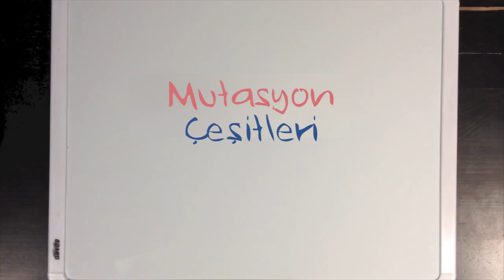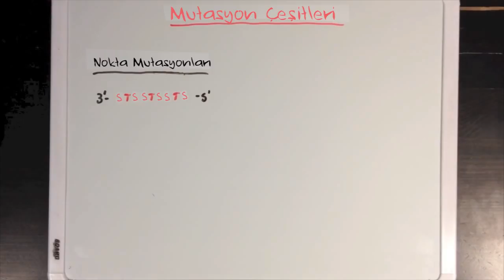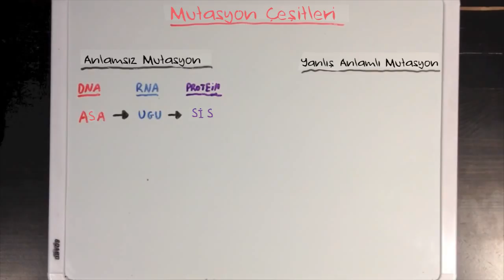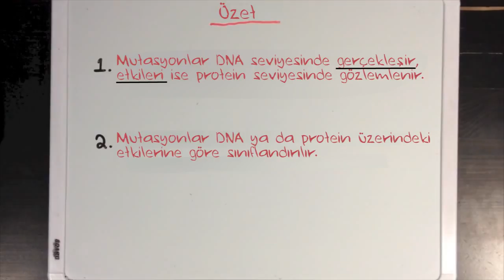Mutasyonun Çeşitleri (Fen Bilimleri) (Biyoloji)